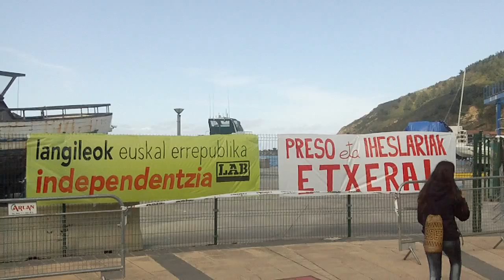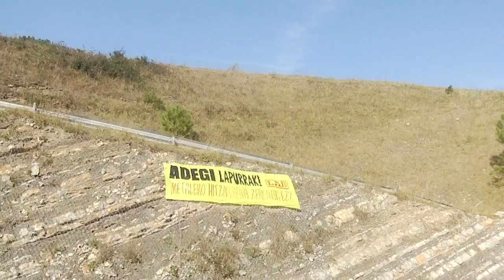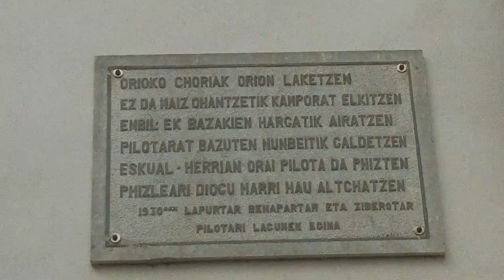Kilometroak Orio 2014 erria txikota